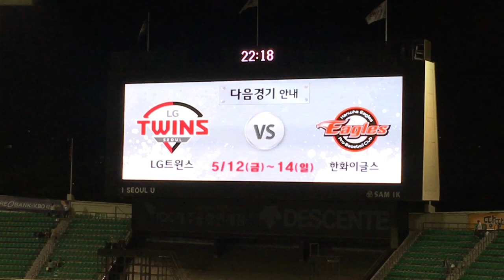170504(목) 잠실홈·NC6차전 엘지승리! - 응원가＆승리의 노래＆인터뷰 외 [직캠4K]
NC 3 : 4 LG (6차전) LG트윈스 승리! 5연속 위닝시리즈! (상대전적 6전 2승 4패)
차우찬 쾌투＆김지용 등장곡＆최동환 삼진＆히메네스 응원가＆Forever LG＆★오지환 (뉴)응원가＆양석환 응원가, 결승적시타＆아파트＆서울의 모정＆사랑한다 LG＆마지막 아웃카운트＆승리의 노래(무엠프육성)＆양석환 응원가(무엠프육성)＆양석환 인터뷰＆스타워즈데이 기념부스 [직캠4K]
우리차 정말 잘 했습니다. 승루투수 못 된게 아쉽고, 비록 경기는 이겼지만 끔찍했던 순간순간의 연속이었던 경기였습니다.
다음은 시즌 중 가장 부담되는 어린이날시리즈이지만 선수들 화이팅해서 5연속 위닝시리즈 꼭 이어주길 경기장에서 열심히 응원하겠습니다.